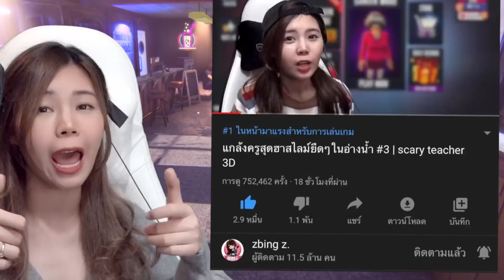โจรดวงซวยขโมยจนโดนจับ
zbing z